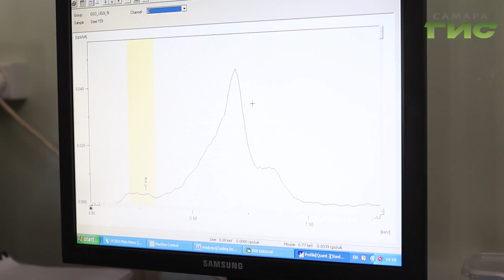Ученые продолжают выяснять возраст судна, затонувшего под Винновкой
Самарские учёные поставили под сомнение возраст найденной на волжском дне ладьи. Ранее был проведен анализ в Томской лаборатории, который показал, что затонувшему судну около 600 лет. Какие противоречия нашли самарские эксперты разбиралась Мария Левина.